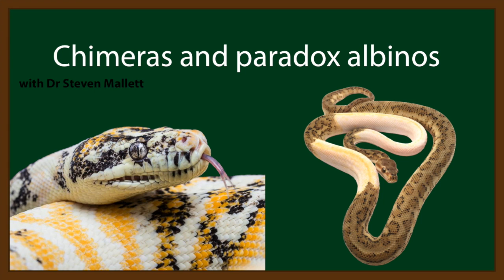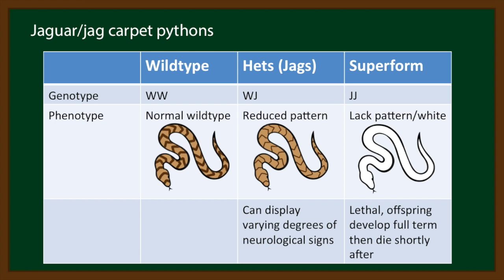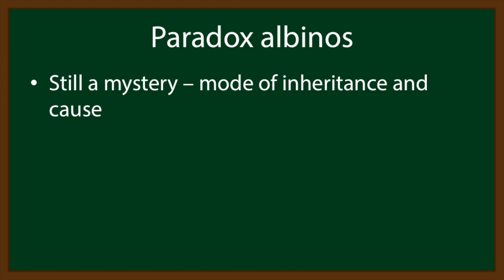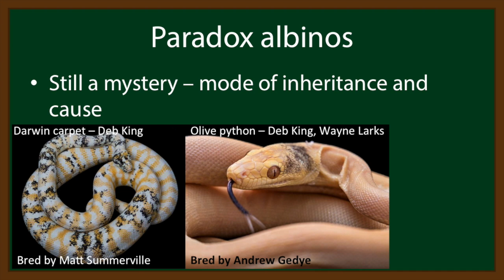Genetics Masterclass #6 - Chimerism explained with Joe Ball and Dr Steve